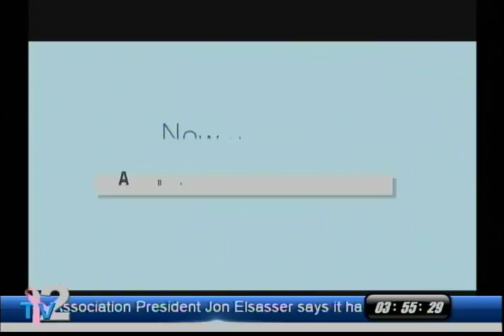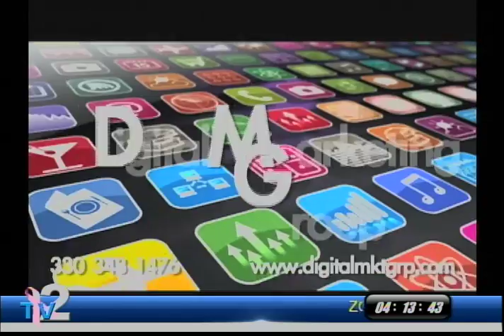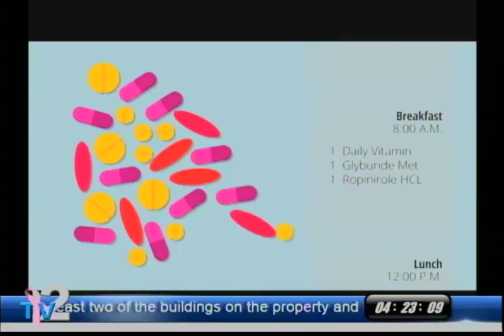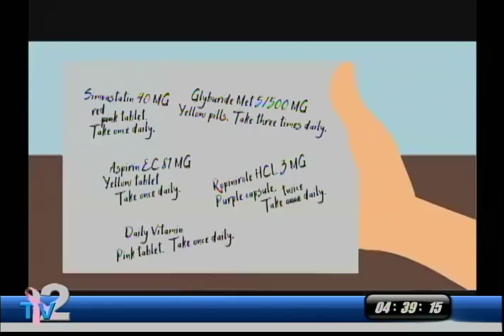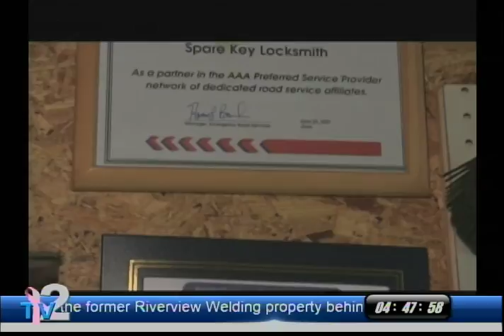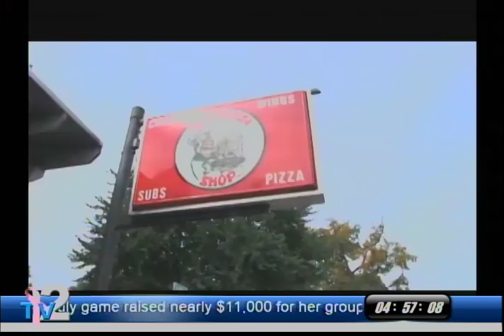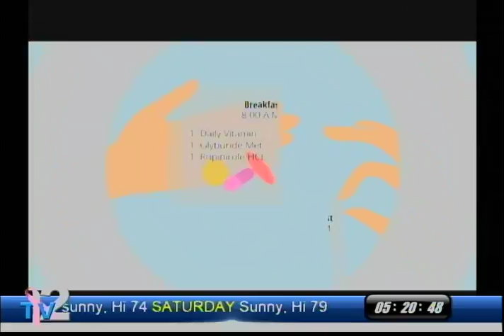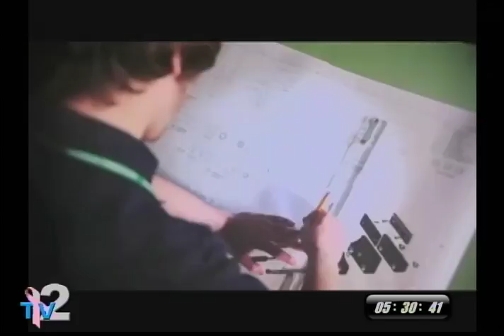Test VI 10-11-17